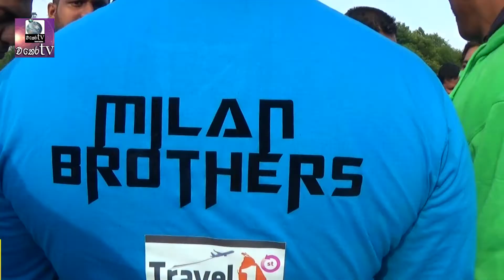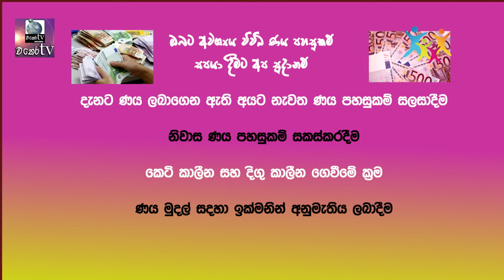WASANTHA UDHANAYA KAMBA EDEEME THARAGAYA MILANO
Milano Italy   kamba edeeme tharagaya